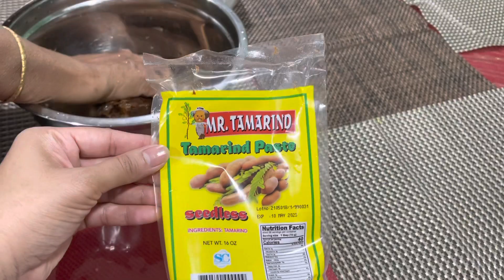Ammur hater Tetuler tok (tamarind sauce ) vlog # 84